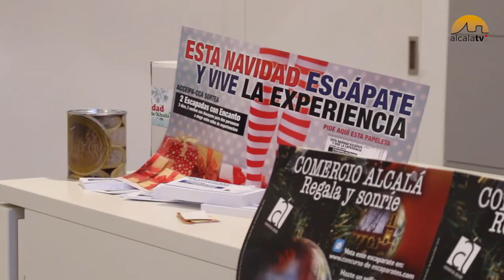Campaña Navidad ACCEIPA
El comercio alcalaíno vuelve a lanzar su campaña de Navidad de la mano de ACCEIPA y el Ayuntamiento. Este año las iniciativas van desde talleres formativos hasta concursos, pasando por ofertas de aparcamiento y atracciones. Todo bajo el lema “Regala y sonríe”.

Papeletas para una rifa de 2 noches de hotel, descuentos para las atracciones del Paseo o la oferta del aparcamiento de los Álamos gratuito por compras superiores a 3 euros, así como la instalación de una hucha solidaria para colaborar con Cáritas, conforman las propuestas del comercio local. Además, se podrá participar en dos concursos. Por un lado los comerciantes podrán optar a los premios de escaparatismo con premios de 500€, 300€ y 200€, y por otro, los clientes que suban un selfie comprando con el hashtag yocomproenAlcala entrarán en el sorteo de 10 premios de 50 euros.

El turismo se suma también a la campaña con iniciativas como ‘Tu Historia en Navidad’, con visitas guiadas gratuitas a Palacio Abacial por compras de más de 10 euros en las tiendas; o Juego en Vivo, un juego de rol en la Fortaleza de La Mota.

La ruta de belenes, el Rey Virtual, Navilandia y el Mercado Degusta Jaén en el Paseo los días 17 y 18, componen el resto de la agenda navideña este año junto con la muestra de villancicos en la iglesia de San Juan el 17 de diciembre y el concierto de la coral Alfonso XI el mismo día en el Teatro Martínez Montañés.